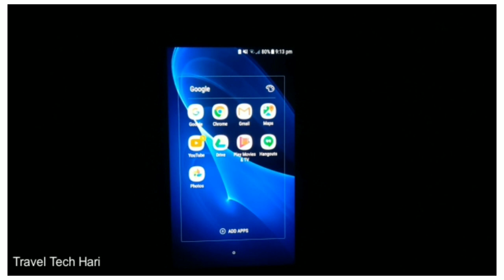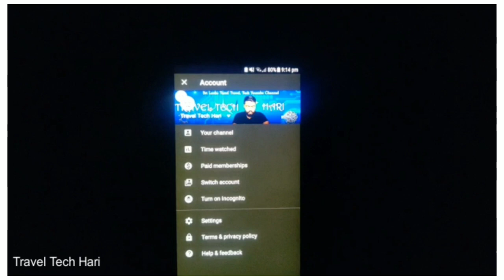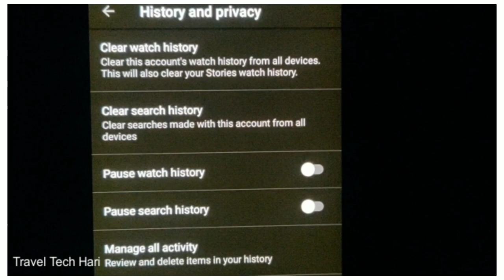Youtube ல Porn Video பார்க்க வேண்டாம்|Travel Tech Hari